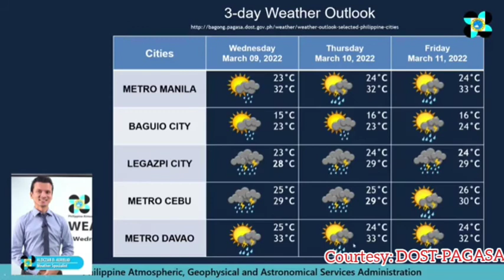ULAT PANAHON NGAYON | UMAGA NG MARCH 8, 2022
Courtesy: DOST-PAGASA

weather forecast
ulat panahon
amihan
temperatura bukas